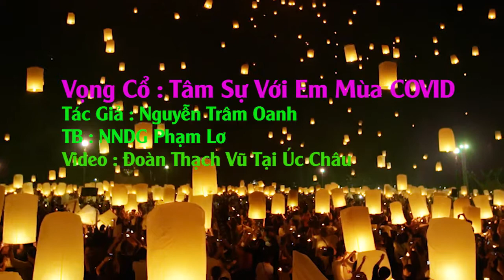Tâm Sự Với Em Mùa Covid, tác giả : Nguyễn Trâm Oanh , Phạm Lơ ca